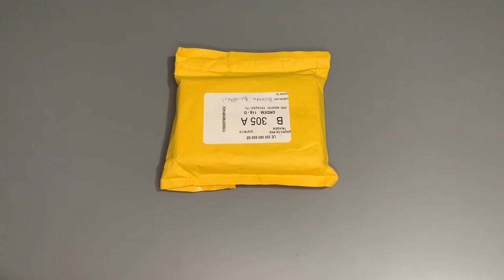UNBOXING MEMÓRIA DDR4 DO ALIEXPRESS - MUITO BARATO MELHOR CUSTO BENEFÍCIO E CHEGOU EM 12 DIAS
Galera beleza?
Se liga nessas memórias que comprei no AliExpress, top e o melhor de tudo que chegou em 12 dias corridos, paguei 85 reais!

São 4x4 o sistema reconhece os 16gb e como utilizável 15,9!

Recomendo demais!